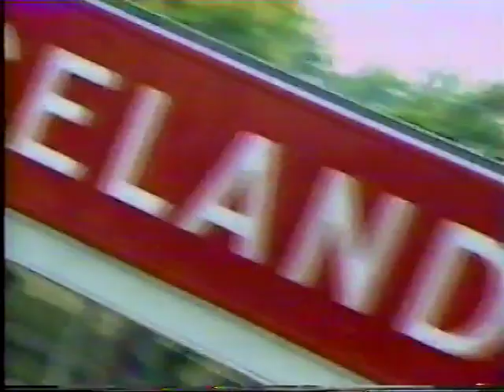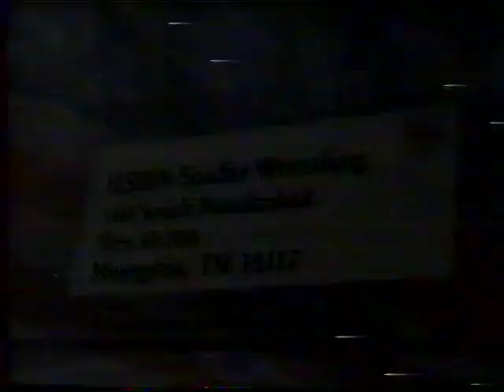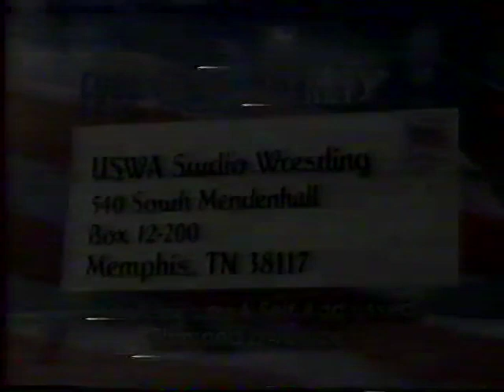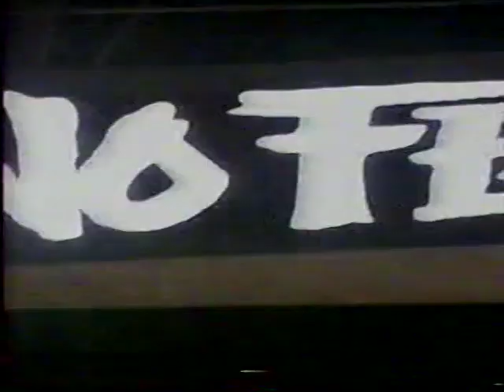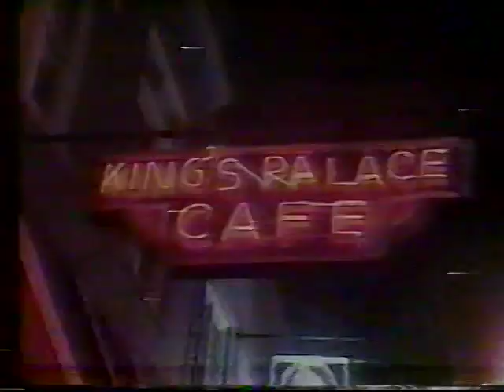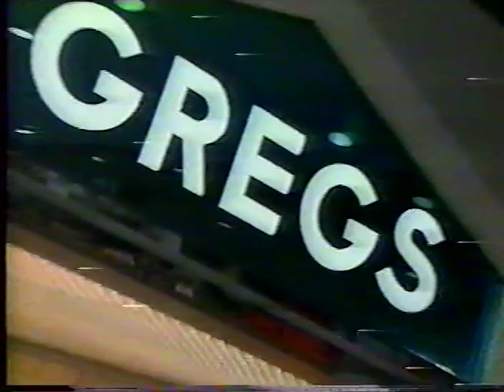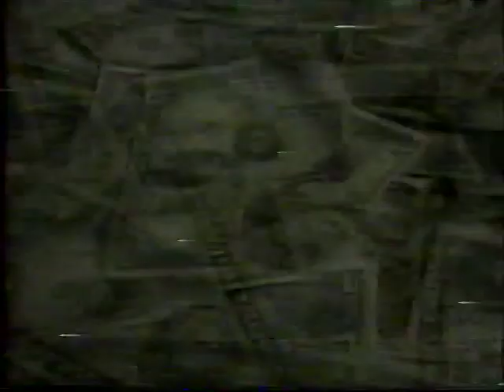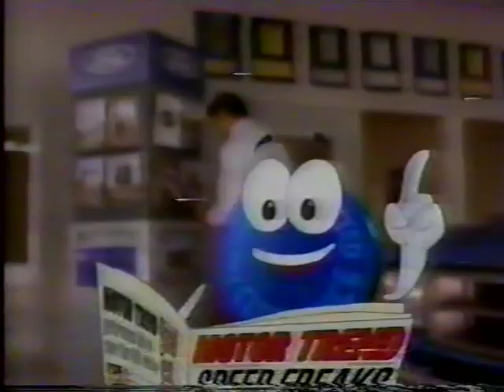USWA TV 8/30/1997: Doomsday vs. Jerry 'the King' Lawler! Plus: Colorado Kid, Tommy Rich, PG-13, Dunn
30th August 1997
“Free Spirit” Rick Titan & Spellbinder vs PG-13 (JC Ice & Wolfie D)
Bonecrusher vs NWA North American Champion: Colorado Kid
Music video remembering highlights of Saturday morning wrestling (changes to midnight from following week)
Mike Samples vs “Wildfire” Tommy Rich
“California Stud” Rod Price vs Flash Flanagan
Rex King vs Steven Dunn
USWA Champion: Doomsday vs Jerry “the King” Lawler in a non title match